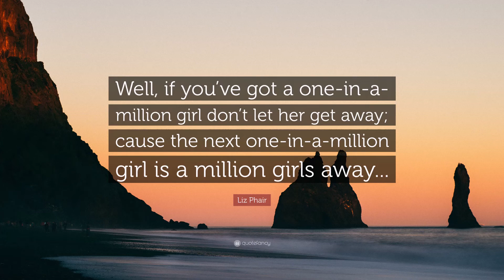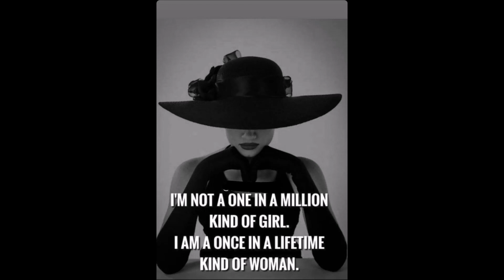One In A Million